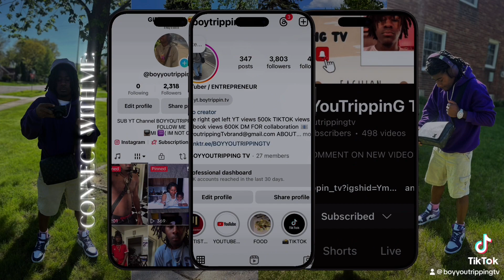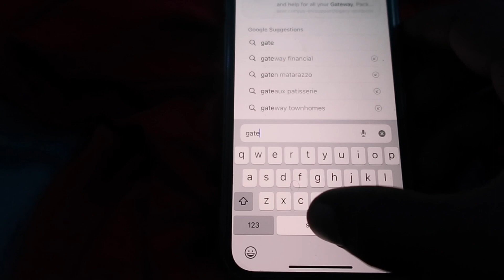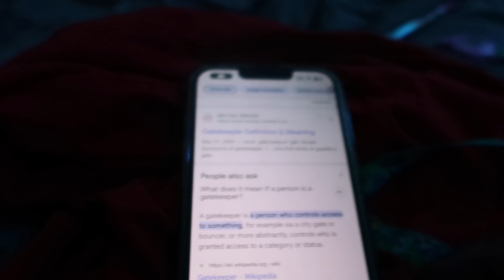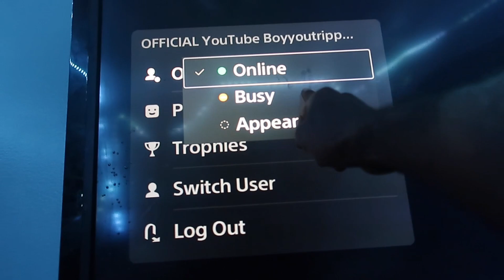WHY DO GATE KEEPERS ALWAYS HAVE A NEGATIVE AFFECT ON MY CHANNEL FROM GROWING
This is talking about gatekeepers having access to control my channel for me to have negative effect on my channel from growing and from people to show negativity energy towards me into when I’m not support this channel and show hate and jealousy towards me